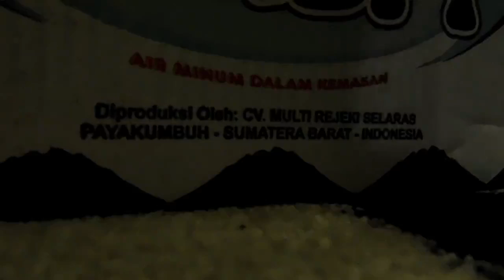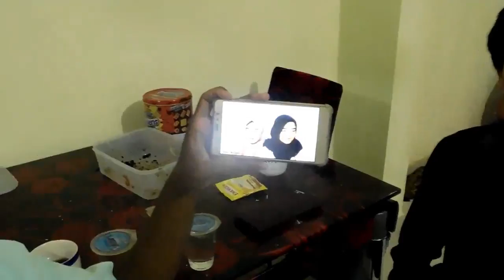VIDEO MENTAH BEFORE EDIT(Gausah TONTON,ga penting)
KAN UDAH GW BILANG,GAUSAH DITONTON!!!

Jdi sdikit crita dibalik video ini,awalnya we mo edit ni video kan, eh tau2 pas di edit suaranya ga cocok ama videonya ,yodah we cari2 knapa bisa kyak gitu ,ternyata krna ukuran ya kegedean,yodah we searching google gimana cara kecilin video di laptop,ehe ,kiranya pake aplikasi ,yowes dah males bnhget download n install, akhirnya we gabungin aja ni video dan kecilin pas mau di render nya .
dan knapa we upload? knapa ga di privat aja? ya suka2 lah namanya juga dokumentasi,sewot aja lu,ngapa lu tonton juga gada yg nyuruh.